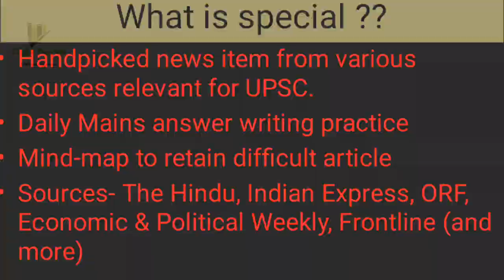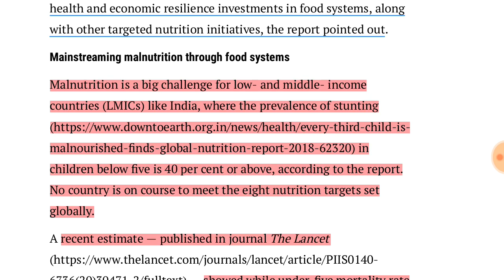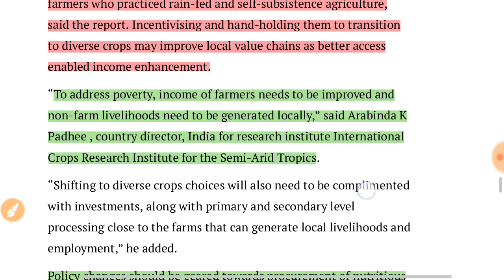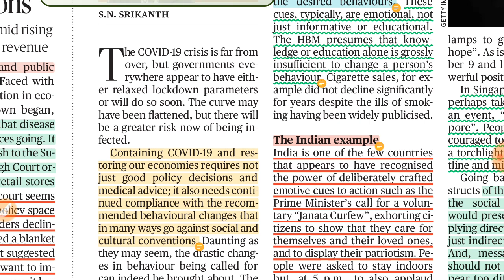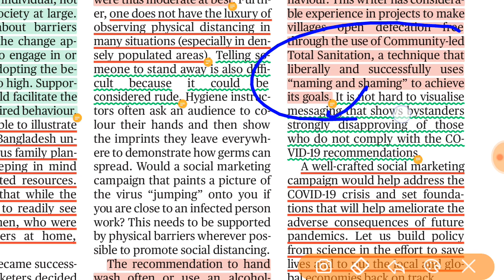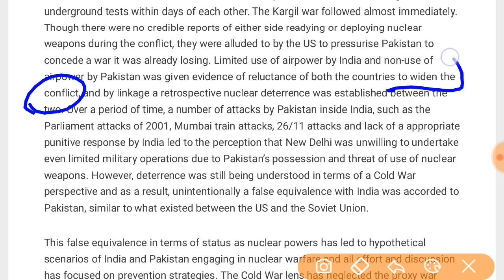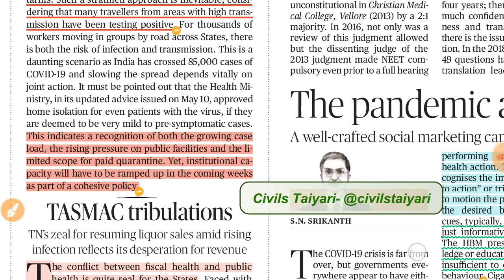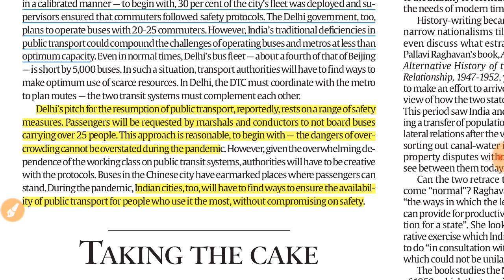Comprehensive News Analysis |The Hindu, Indian Express, EPW, DTE | 16 May, 2020| Civils Taiyari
All important news snippets from The Indian Express, The Hindu,  Economic and Political Weekly,  Down to earth, handpicked, highlighted, explained for comprehensive current affairs coverage.

Editorials covered today ( Approximate timeline in video)
1- Reimagining Food Systems - 02:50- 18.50 -Down to Earth
2- The Pandemic and the challenge of...  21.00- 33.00- The Hindu
3- Notion of false equivalence - 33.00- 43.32 - ORF
4- The Hindu smaller Editorials - 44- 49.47
5- Indian Express smaller editorials - 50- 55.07
6- Answer discussion and closing comments - 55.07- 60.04

Key features -
- Classification of articles paper wise
- Background information to learn
- Easy understanding of news
- Highlighted portion for your reference

Join our Telegram channel for PDF and more
Atma Nirbhar Bharat Abhiyaan- Part 1 for MSME